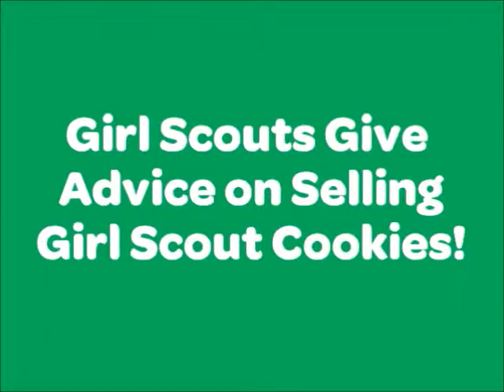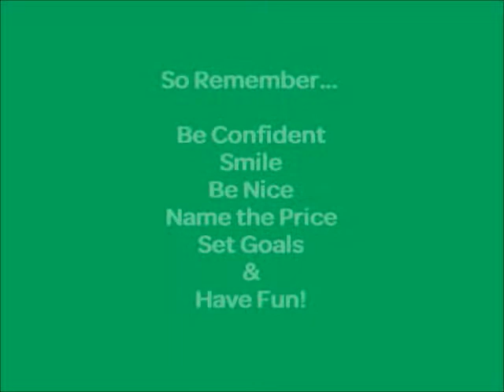Girl Scouts of Nassau County Provide Girl Scout Cookie Sales Tips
Girl Scouts from the Girl Scouts of Nassau County Chorus Provide Girl Scout Cookie Sales Tips